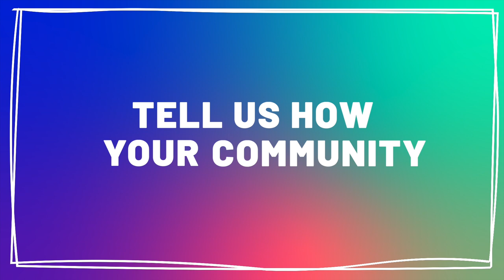It Takes A Community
It Takes a Community is a campaign initiated by the GFMD Ad Hoc Working Group on Public Narratives on Migration.

Footage courtesy of:
Welcoming America
City of Mechelen
Talent Beyond Boundaries
International Organisation for Migration (IOM)

Production:
Natalie Oren, Hannah Murphy and Carlo Mendes, IOM